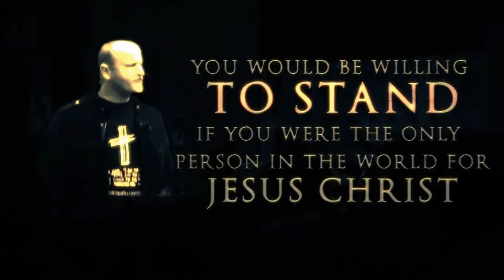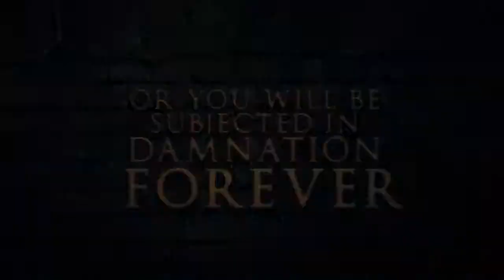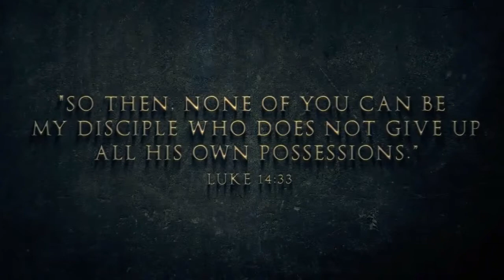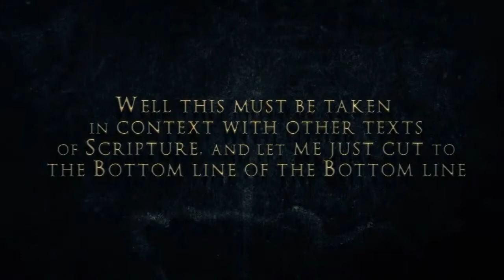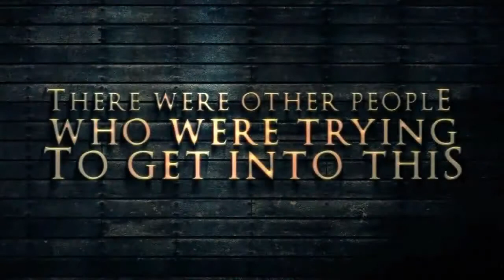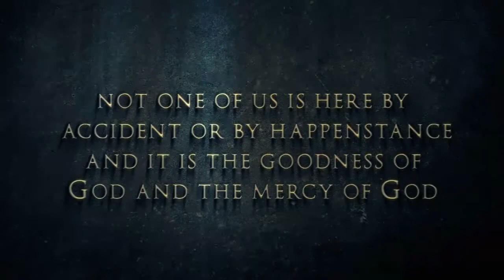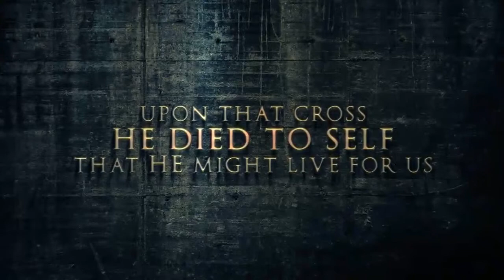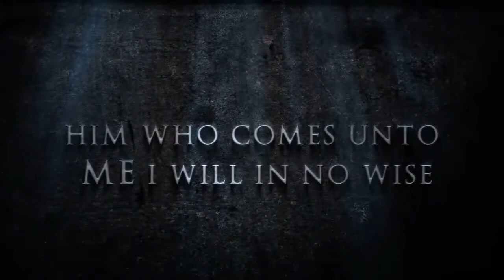One Way Love